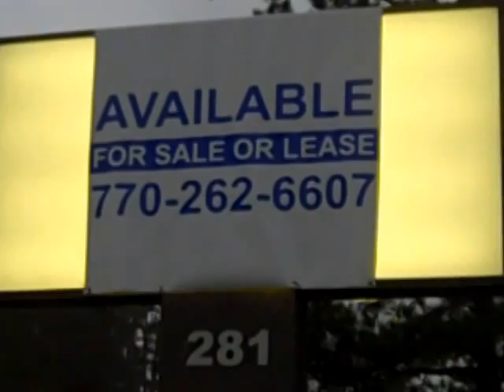Xfinity Triple Play Complaints Atlanta - 601 212 5433 - Comcast Cable Atlanta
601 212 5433  Call me before you switch to Xfinity or Comcast Cable.

Nightmare with these guys,,,

« Track list
Track language
English
well...the cable was switched from Direct TV to Xfinity about a month ago. We had a power outage and the box didnt work , and we couldnt reset it , so they sent me down here to their Roswell office. So I could swap the old box for a new box. There is no one here ...hasnt been for a while. and this is the address that the Xfinity rep gave me ...twice! Good looking house but it is NOT customer service for Xfinity in roswell Ga. After spending an hour in that wonderful office there, full of people returning the product, it took an act of congress and the young lady informs me that..hey ..you need to take then new box ( that I brought all the way to the office which is 40 miles one way ), have a service man come and install the new one in a week and now , I have a 40 mile trip back home. This is what they gave me...a dvd player with the wrong cable...had to go back inside to get the right cable..if you get Xfinity you are crazy ! there you go ...the Xfinity picture ..kinda fuzzy , wouldnt you say ? and yes, we do not have an hd tv, however, the Xfinity does have a program / box for tv that is not HD, and that he would be happy to install that, instead of the Xbox for an additional charge. so hey Xfinty ..kiss my butt! or call me .. how bout that fuzzy picture ? Dont text and drive !